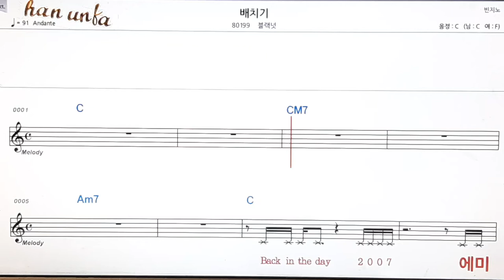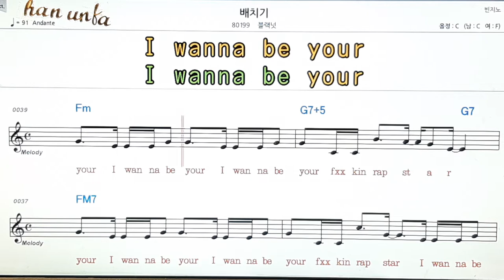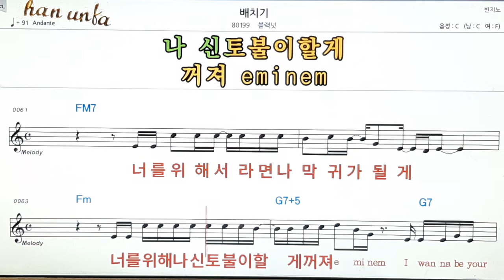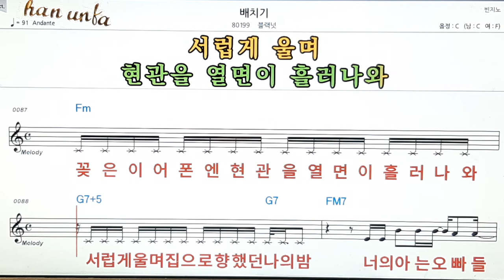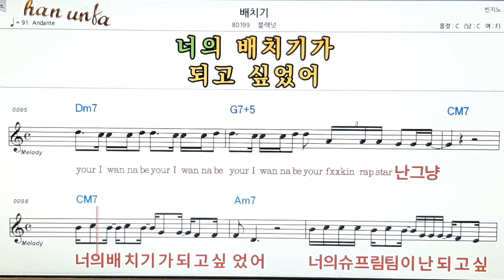배치기/블랙넛👍노래 반주, 코드 악보,가라오케💋Karaoke*Sheet Music*Chord*MR